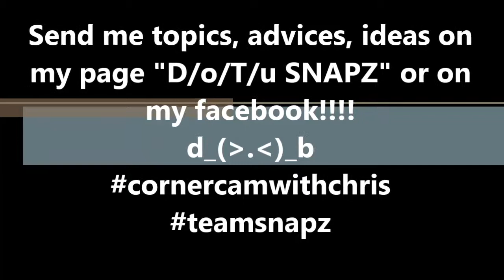Chris (SNAPZ) Vargas | #1 quality time with chris| cornercam with chris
"#1 Quality time with chris" | cornercam with chris| snapz productions

 Heyyy everyone!!! :D
so i'm starting to do theses videos to help others on everyday problems, just give out advices, do everyday videos to get laughters, and just be out there with you guys! so this video was made yesterday but i didnt have time and had laptop problems, BUT its good to go soo watch it, and enjoy it!! share it, comment, whatever, and thanks again just looking out for you guys!! have a good day!